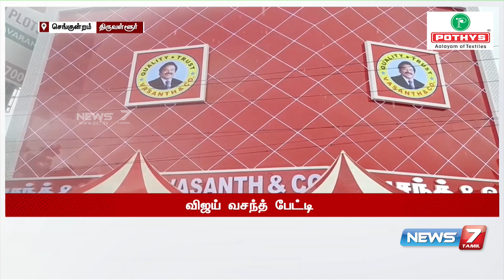நாடாளுமன்ற இடைத் தேர்தலில் போட்டியிடுவது குறித்து யோசிக்கவில்லை - விஜய் வசந்த், காங்கிரஸ்